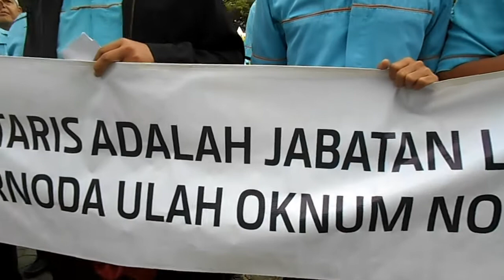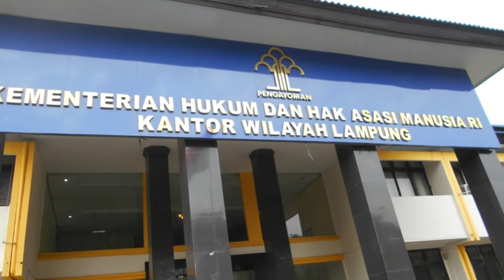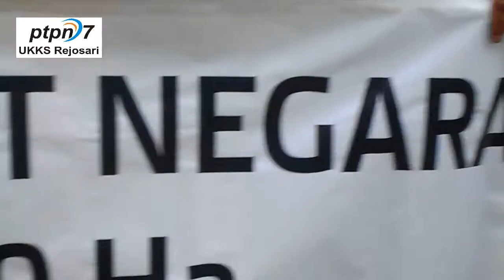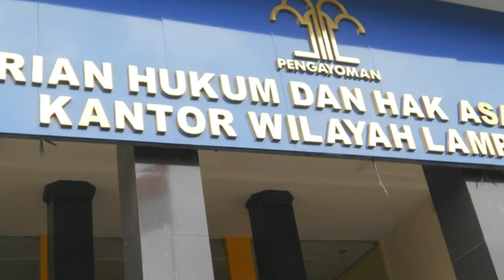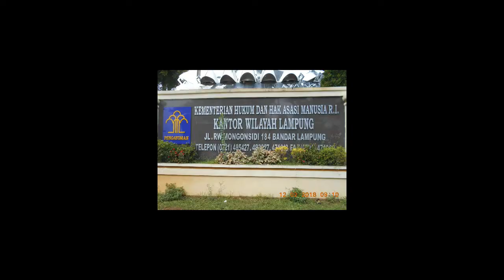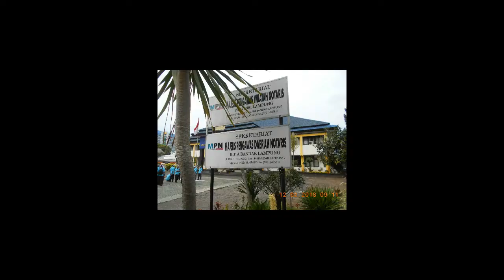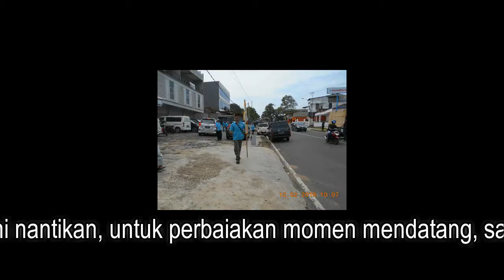PTPN 7 REJOSARI - Oknum Pejabat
SPPN 7 menggelar Orasi damai dan tertib di depan Kantor Kementrian Hukum dan Ham RI Tanjung Karang Lampung, menuntut Oknum Pejabat Notaris yang bermasalah di adili secara hukum.